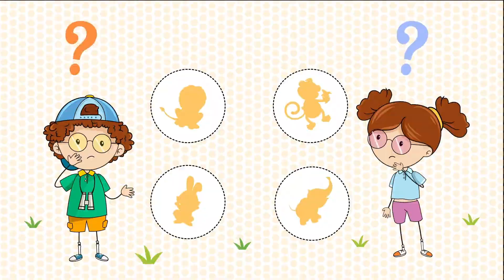GÜLÜZAR Bil Bakalım 🤔😀 – SingoSongo TV I İsme Özel Çocuk Şarkıları 🎵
Merhaba arkadaşlar,

Seslendiren: Duygu Cinemre
Söz: Duygu Cinemre
Düzenleme: Onur Koç

✍Şarkı Sözleri:

GÜLÜZAR hangi hayvan bu acaba?

GÜLÜZAR hangi bu acaba?